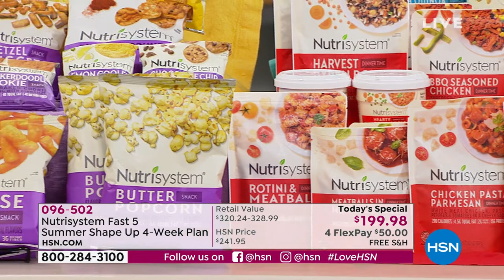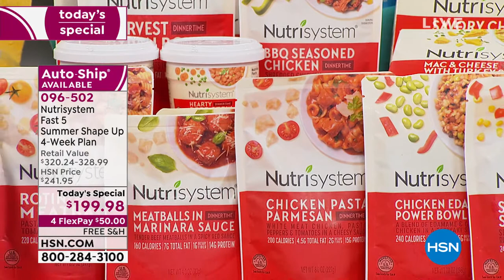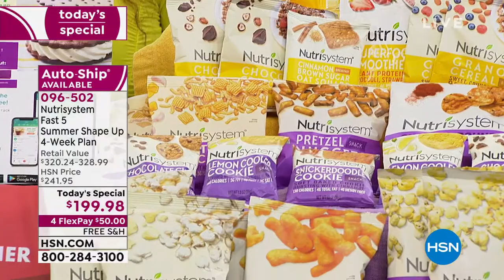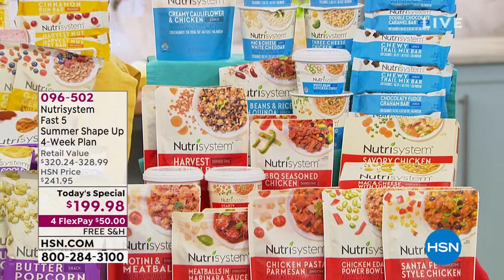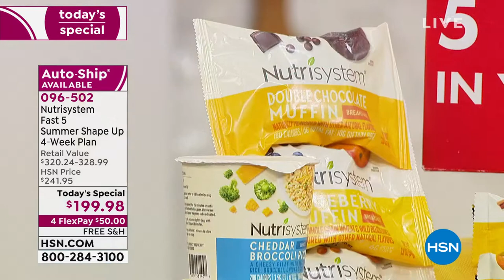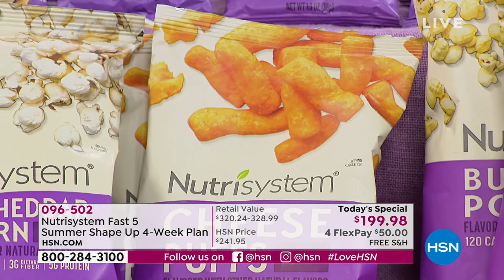Nutrisystem Fast 5 Balanced Summer Shape Up 4Week Plan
This Summer Shape Up Plan includes Fast Five meals, snacks and shakes for week one, with the remaining meals and snacks for weeks two through four and weekends off to plan your own meals. The first week is specially designed to result in approximately five pounds of weight loss.

    (2) 43g Apple Strudel Bar
    (1) 36g Apple Walnut Oatmeal
    (3) 113g BBQ Seasoned Chicken
    (1) 47g Black Bean Quinoa Bowl
    (1) 54g Blueberry Muffin
    (2) 50g Cheddar Broccoli Rice
    (2) 34g Cheese Puffs
    (1) 40g Cherry Almond Bar
    (1) 227g Chicken Alfredo
    (2) 198g Chicken Edamame Power Bowl
    (1) 227g Chicken Pasta Parmesan
    (2) 241g Chicken Pot Pie
    (1) 201g Chili With Beans
    (1) 40g Chocolate Caramel Bar
    (3) 36g Chocolate Chip Cookies
    (2) 41g Chocolate Granola
    (1) 50g Chocolate Peanut Butter Bar
    (7) 33g Chocolate Shakes
    (1) 40g Chocolatey Pretzel Bar
    (1) 45g Cinnamon Brown Sugar Oat Square
    (2) 40g Cinnamon Bun Bar
    (2) 51g Cinnamon Streusel Muffin
    (1) 227g Creamy Cauliflower and Chicken
    (3) 50g Double Chocolate Caramel Bar
    (2) 57g Double Chocolate Muffin
    (2) 50g Fudge Graham Bar
    (3) 39g Granola Cereal
    (2) 198g Harvest Grain Bowl
    (3) 40g Harvest Nut Bar
    (2) 201g Hearty Beef Stew
    (1) 201g Homestyle Chicken
    (1) 227g Lasagna with Meat Sauce
    (2) 36g Lemon Cooler Cookie
    (1) 227g Mac and Cheese with Turkey Sausage
    (2) 113g Meatballs in Marinara Sauce
    (1) 30g Milk Chocolate Flavored Pretzels
    (1) 28g Nutriflakes
    (1) 36g Peanut Butter Cookie
    (2) 28g Popcorn
    (1) 28g Pretzels
    (1) 113g Red Beans and Rice with Quinoa
    (2) 227g Rotini and Meatballs
    (1) 227g Santa Fe Style Chicken
    (2) 35g Smoky BBQ Crisps
    (1) 36g Snickerdoodle Cookie
    (1) 48g Spicy Kung Pao Noodles
    (1) 45g Strawberry Yogurt Bar
    (1) 38g Superfood Smoothie Mix
    (1) 106g Thick Crust Pizza
    (2) 48g Three Cheese Chicken
    (2) 50g Trail Mix Bar
    (1) 40g Vanilla Shortbread Cookies
    (2) 201g White Bean Chicken Chili
    (2) 56g White Cheddar Mac and Cheese
    (2) 28g White Cheddar Popcorn
    (2) 28g Zesty Herb Snack Mix

    Contains or may contain milk, soy, egg, peanuts, tree nuts (walnuts, almonds, coconut, cashews) and wheat.